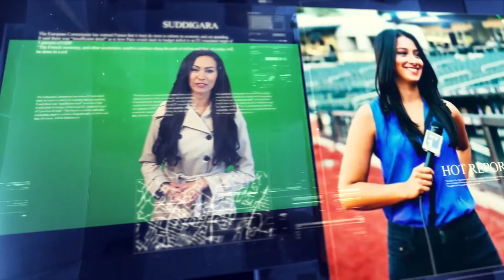Flash News || Suddigara